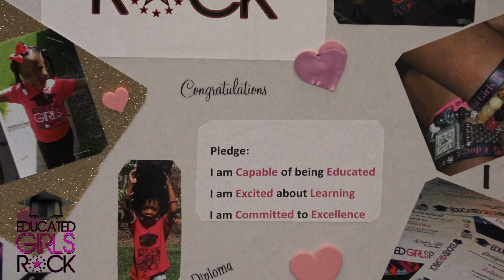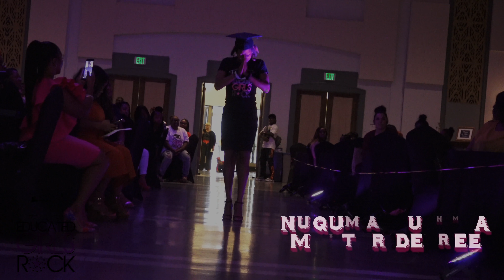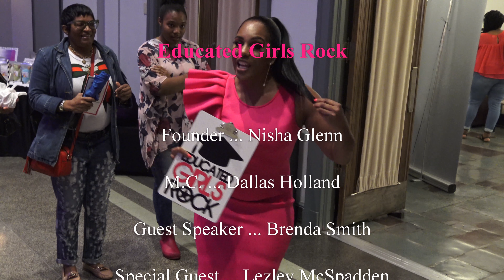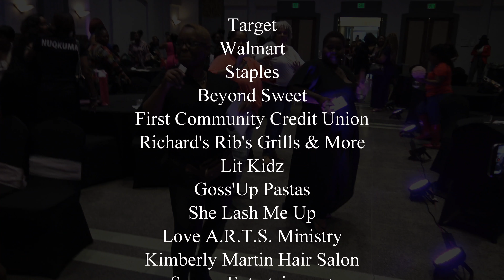Educated Girls Rock 2018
Filmed & Produced by Ha Video & Media